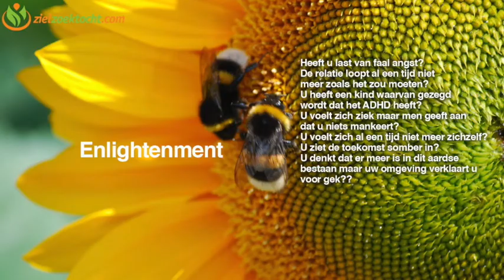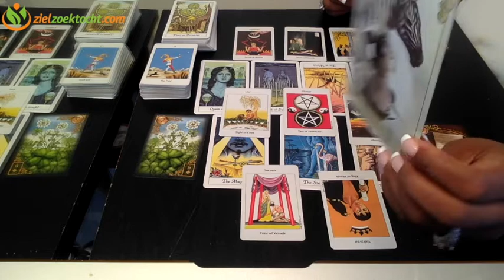WATERMAN WEKELIJKSE TAROT KAARTLEGGING LEZING | WEEK 45 | NOVEMBER 05 - 11